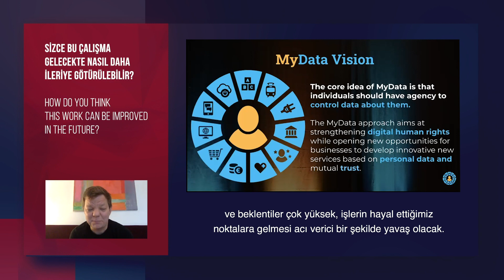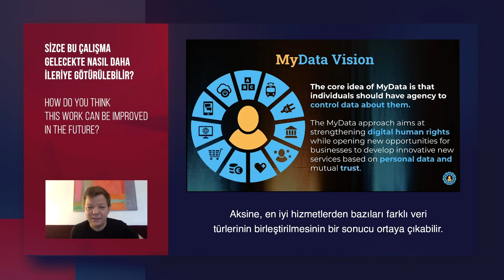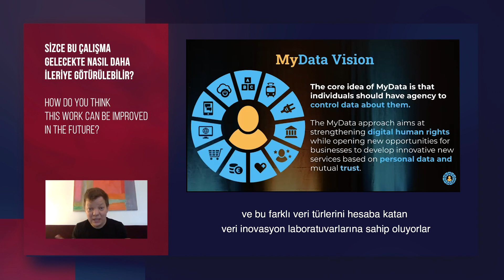Sürdürülebilir Bir Kent İçin İnsan Merkezli Veri – 5 Human Centric Data For Sustainable City – 5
Friedrich Naumann Vakfı (FNS) desteği ile yürütülen Sürdürülebilir Bir Kent İçin Veri Ekosisteminin Güçlendirilmesi adlı TESEV projesi kapsamında gerçekleştirilen söyleşide Teemu Ropponen (MyData Global Genel Müdürü), “Ekosisteminizin sürdürülebilir kente katkısı nedir?” sorusunu yanıtlıyor.

In the interview that has been made under Friedrich Naumann Foundation (FNS) supported TESEV project called Improving Data Ecosystems for Sustainable City, Teemu Ropponen (General Manager of MyData Global) answers the question of “How do you think this work can be improved in the future?”.